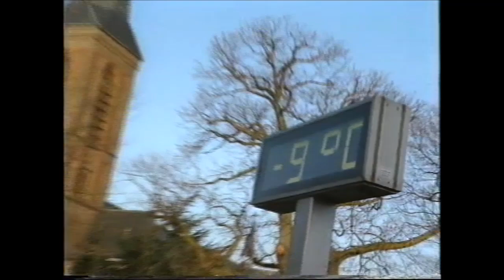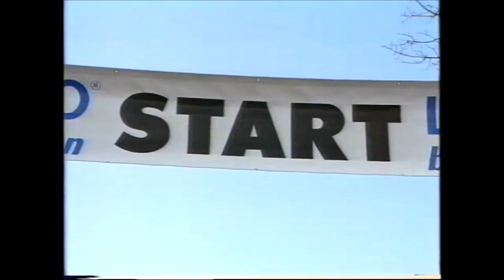1992 Survival run Beltrun startschot door Ted van der Parre (net 3 dagen sterkste man van de wereld)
1992 Survival run Beltrun met het startschot door Ted van der Parre (net 3 dagen sterkste man van de wereld)